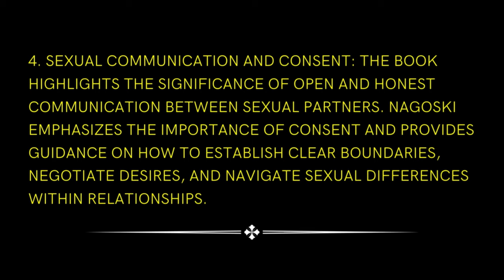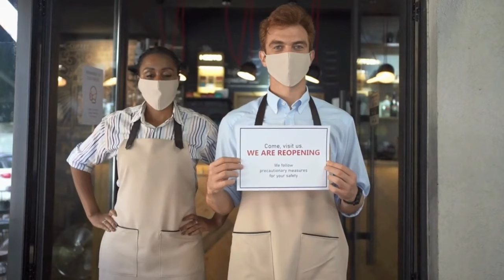Book Summary in Hindi | Come as You Are: The Surprising New Science that Will | Emily Nagoski Ph.D.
► 1-Sentence-Summary: Come As You Are is sex educator Dr. Emily Nagoski's explanation of the truth about female sexuality, including the hidden science of what turns women on, why it works, how to utilize this knowledge to improve your sex life, and why sexual myths make you feel inadequate in bed.

A NEW YORK TIMES BESTSELLER An essential exploration of women’s sexuality that will radically transform your sex life into one filled with confidence and joy. After all the books that have been written about sex, all the blogs and TV shows and radio Q&As, how can it be that we all still have so many questions?

"Come as You Are: The Surprising New Science that Will Transform Your Sex Life" is a book written by Emily Nagoski, a sex educator and researcher. The book explores the complexities of female sexuality and provides evidence-based insights to help individuals improve their sexual experiences and overall well-being. Here is a summary of the key ideas presented in the book:

1. Understanding sexual response: Nagoski explains the Dual Control Model, which states that sexual response is influenced by two main factors: sexual accelerators (things that turn us on) and sexual brakes (things that inhibit our desire). By recognizing and managing these factors, individuals can enhance their sexual experiences.

2. Context matters: The book emphasizes the importance of considering the broader context in which sexual experiences occur. Factors such as stress, body image, relationship dynamics, and cultural influences can significantly impact sexual desire and satisfaction. Nagoski encourages readers to explore and understand their unique context to improve their sexual well-being.

3. The myth of spontaneous desire: Contrary to popular belief, Nagoski argues that spontaneous sexual desire (being instantly aroused and ready for sex) is not the norm for many people, especially women. Instead, she introduces the concept of responsive desire, where desire arises in response to pleasurable stimuli or emotional connection. Understanding and embracing responsive desire can lead to a more fulfilling sex life.

4. Sexual communication and consent: The book highlights the significance of open and honest communication between sexual partners. Nagoski emphasizes the importance of consent and provides guidance on how to establish clear boundaries, negotiate desires, and navigate sexual differences within relationships.

5. Body positivity and self-acceptance: Nagoski challenges societal norms and expectations regarding body image and self-worth. She encourages readers to cultivate a positive relationship with their bodies and to embrace self-acceptance, as it can significantly impact sexual confidence and satisfaction.

6. Strategies for enhancing pleasure: The book offers practical advice and strategies for increasing pleasure and satisfaction. This includes exploring and understanding personal sexual preferences, learning about sexual anatomy and pleasure points, and experimenting with different techniques or activities.

"Come as You Are" combines scientific research, personal anecdotes, and practical exercises to help readers navigate the complexities of their own sexuality. It aims to empower individuals with knowledge and tools to improve their sexual well-being and create more fulfilling intimate experiences.